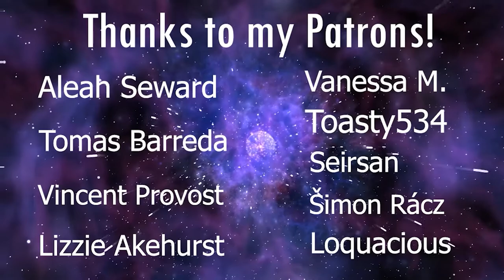LaDix Reacts: Demon Slayer | Episode 4